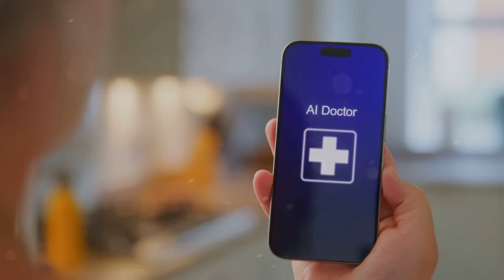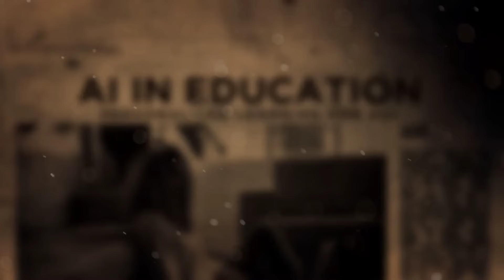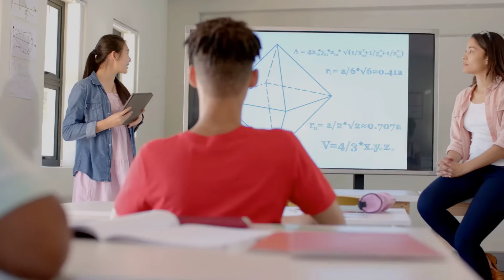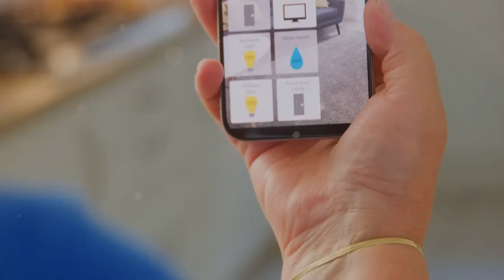How AI Will Change the World by 2030 | Future of Artificial Intelligence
Artificial Intelligence is not just a trend — it’s the future. By 2030, AI could reshape our world in ways that feel like science fiction today. From AI doctors and self-driving cars to personalized education and smart homes, the impact of AI will touch every part of our lives.

In this video, we explore how AI will transform:

Healthcare 🏥

Transportation 🚗

Education 📚

Work & jobs 💼

Entertainment & daily life 🎬

If you’d like to create professional AI videos like this one, I personally recommend Fliki — it’s the tool I use.